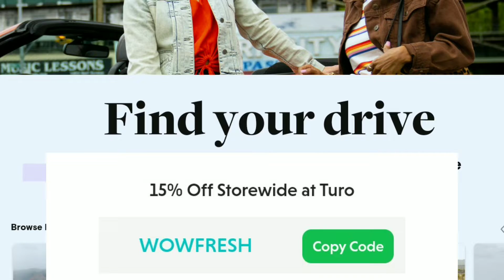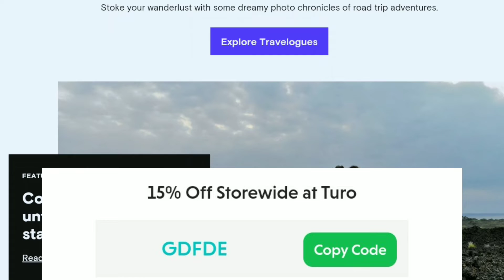Turo Promo Codes October 2022 | Get 50% Discount on Turo | New Turo Coupon Code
▶️🎥About Video -
turo,
Turo Promo Code,
Promo Code For Turo,
Turo Promo Code 2022,
turo discount code,
turo coupon code,
turo coupon code 2022,
turo coupon,
turo promo,
turo discount,